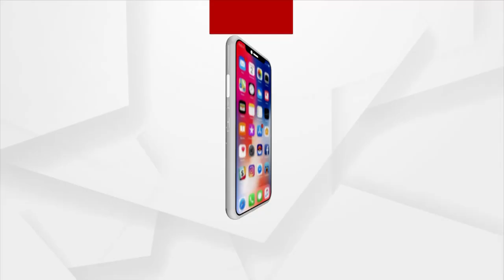ପ୍ରେମ ପାଇଁ ଅପହରଣ ଡ୍ରାମା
ଧରାପଡିଗଲା ଅପହରଣ ନାଟକ । ନିଜେ ଧରାପଡିବା ସହିତ ଦୁଇ ସହଯୋଗୀକୁ ଧରିଛି ପୋଲିସ । ପ୍ରେମ ପାଇଁ କରିଥିଲେ ଅପହରଣ ଡ୍ରାମା ।